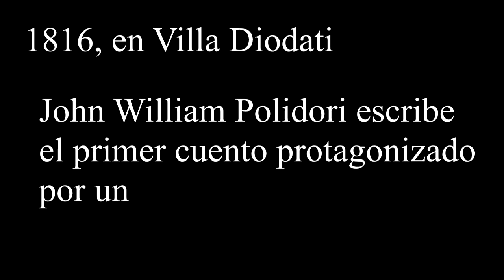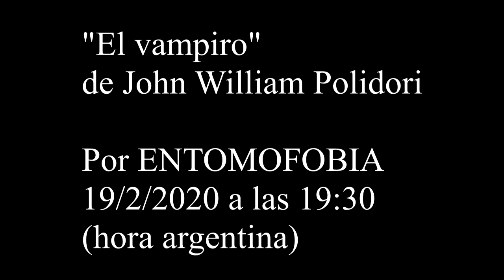"El vampiro" [Trailer] - Cuento de John William Polidori 19/2/2021***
Hoy los vampiros están hasta en la sopa, pero por algún lugar tenían que empezar.
Mucho antes de Drácula y más de 100 años antes de Nosferatu, John William Polidori escribe "El vampiro", el primer cuento que retoma el mito de la forma en que lo entendemos hoy en día.
Con una fuerte influencia de la personalidad de Lord Byron, este primer vampiro, ejemplo de los posteriores, no se diferencia en nada del genio romántico.
Es, por lo tanto, el Primer Vampiro Romántico.
19/2/2021 , a las 19:30, hora argentina
(Sí, puse 2020)